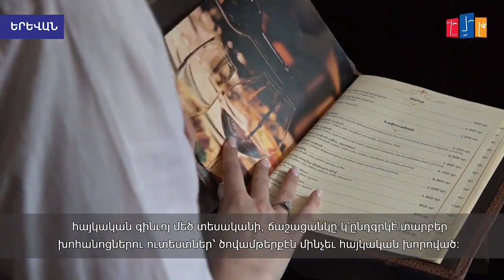Թանգարան՝ ռեստորանում «ՃաշԱԿ» ը Պոլսի խոհանոցն ու Արա Գյուլերի գործերը մեկտեղել է մի հարկի տակ